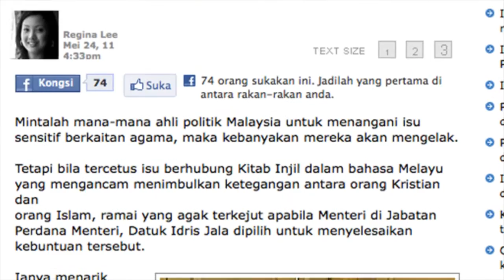Acts YWA Gathering: Your Right to Know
14th June 2011
7.45pm @ Acts Church, Summit USJ